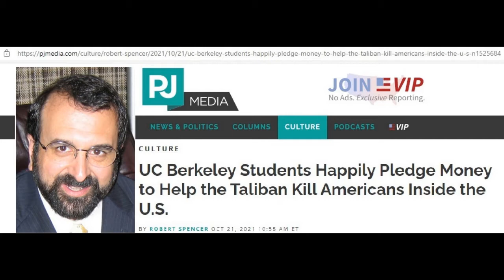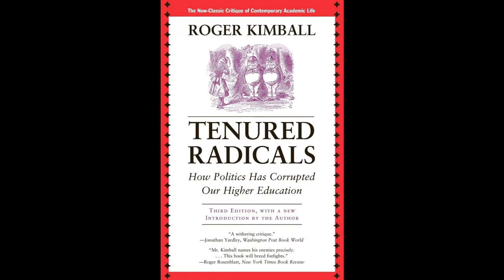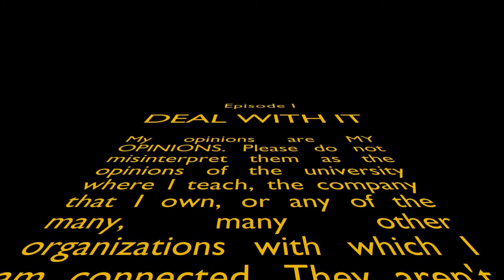Berkeley Students Pay Taliban to Kill Americans (Saving America #110)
On Saving America 110, in case anyone is still claiming leftist radicalization at universities is a myth, filmmaker Ari Horowitz claimed to be raising funds for the Taliban at UC Berkeley – and the students gave him money.

I am an attorney and speaker as well as the founder and CEO of Claremont Management Group, a consulting firm in Houston, Texas. I’m also a tenured professor, the Cameron Endowed Chair of Management and Marketing, and the Director of Graduate Programs at the University of St. Thomas.

My upcoming book, Bad Deal for America, explores the high-stakes game U.S. politicians are playing with the taxpayers’ money. The major players, themselves like a deck of cards, have shown us in their own words that the political system is broken. Readers can follow the money to see how some have lived high on the hog while masquerading as public servants. Told in an entertaining and unique way, this book is a call to arms to fulfill the ideals of the founding fathers by holding the political class responsible.

My 2018 book, The Decline of America: 100 Years of Leadership Failures, is a thought-provoking, non-partisan book that reviews the last 100 years of American Presidents (from Wilson through Obama), offering not just criticism, but common-sense solutions to help fix America before it’s too late.

I also host the podcast Business Law 101, where I discuss the legal concepts all business owners need to know.